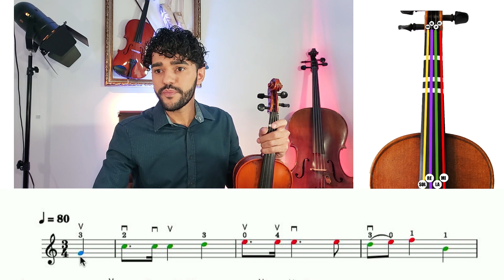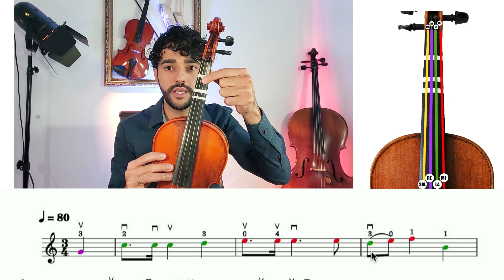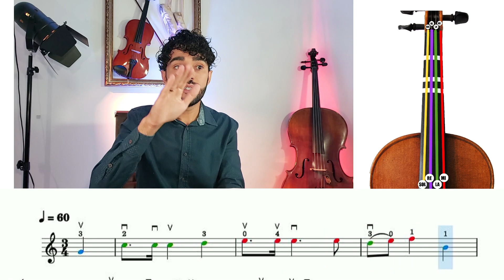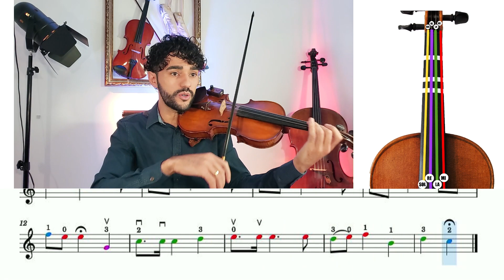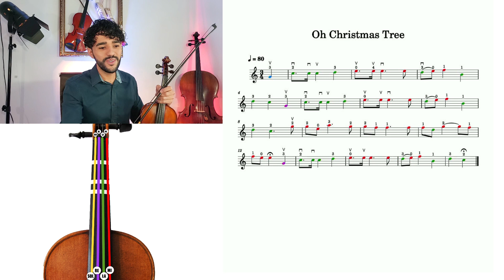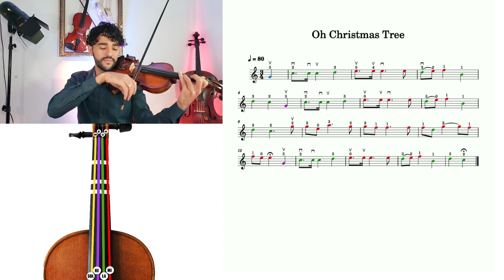Aula #43 - TUTORIAL | COMO TOCAR - PINHEIRINHO DE NATAL - OH CHRISTMAS TREE - NO VIOLINO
Canal Aprender Violino | Professor Daniel Garcia